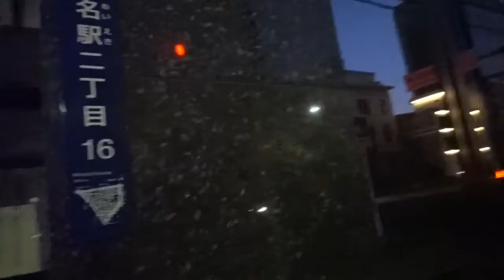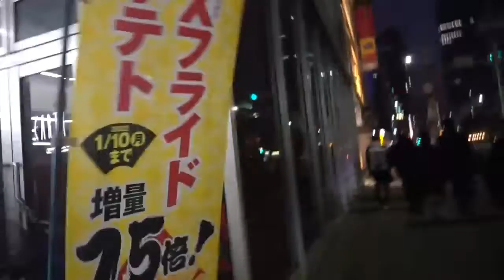さくら🌸の🐮🐯旅物語 17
イオンモール則武の森フードコート
名古屋駅前イルミネーション